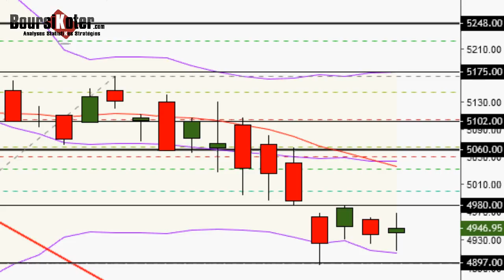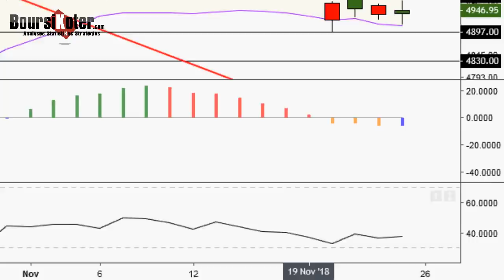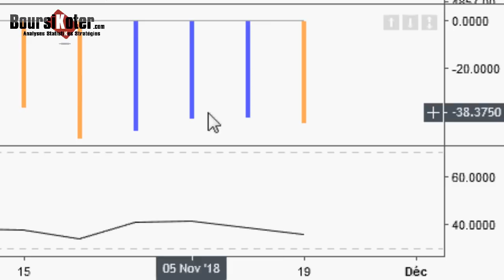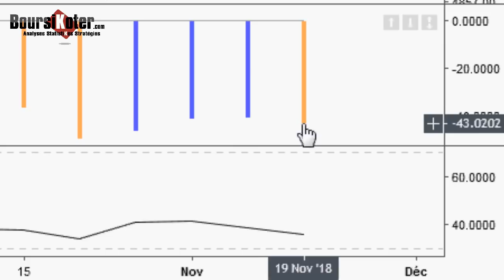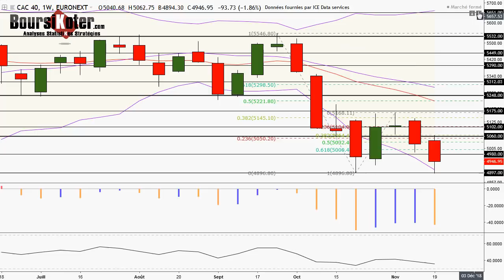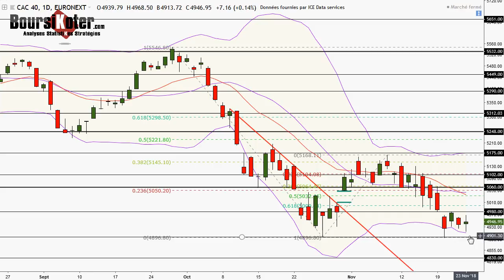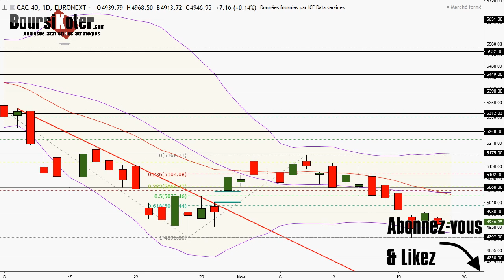CAC 40 Analyse technique du 23-11-2018 par boursikoter